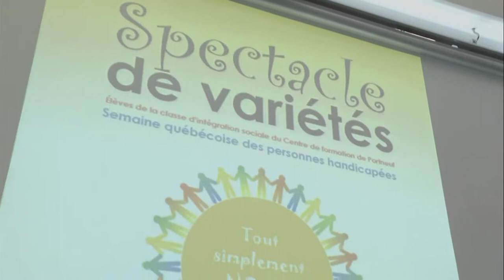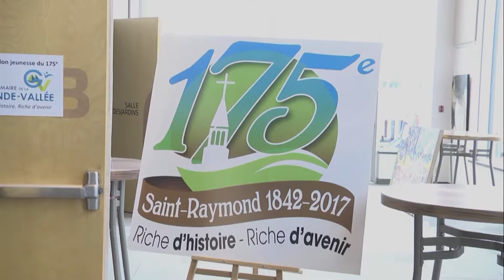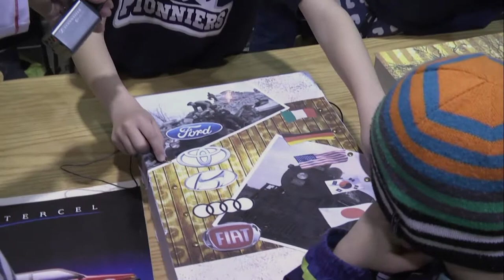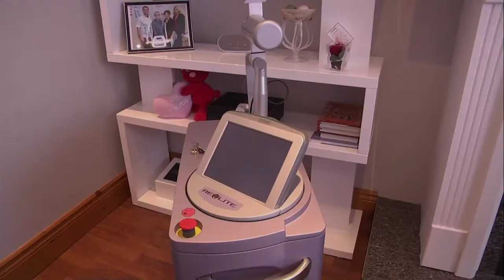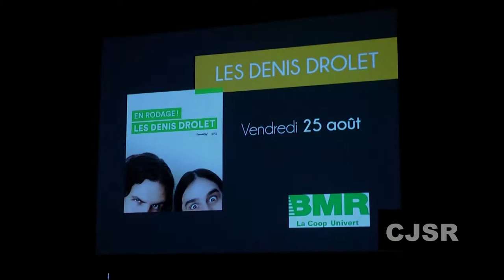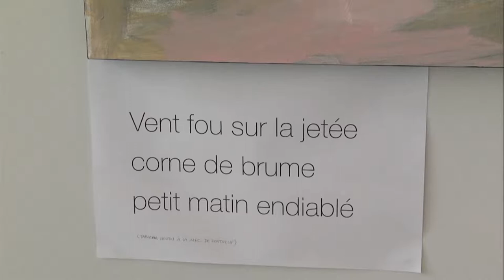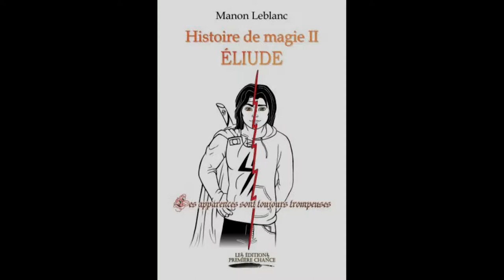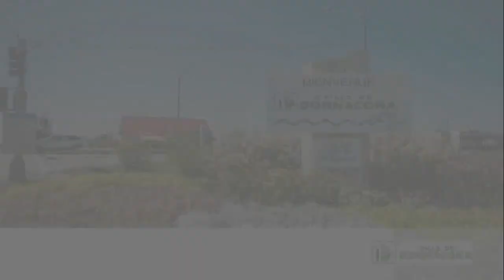INFO-CJSR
ÉMISSION 18 MAI 2017